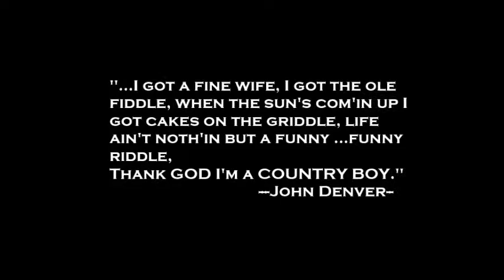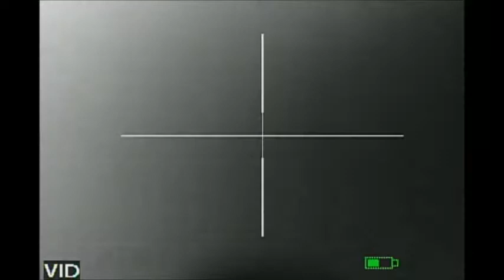Oh The Horror